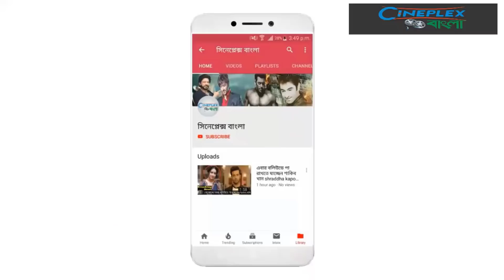শুটিং শেষ না হতেই ১১ লাখ টাকা বুকিং নিলেন শাকিব খানের পাসওয়ার্ড সিনেমা। Shakib Khan Password Movie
ঢাকাই সিনেমার জনপ্রিয় চিত্রনায়ক শাকিব খান। তার ছবি মুক্তি মানেই ভক্তদের কাছে উৎসব। তবে ঈদ উৎসবে শাকিবের ছবি নিয়ে মাতামাতি চোখে পড়ার মতো।

দর্শকের সেই আগ্রহ বিবেচনা করে হল মালিকরাও মুখিয়ে থাকেন শাকিবের সিনেমার জন্য। বিশেষ করে ঈদের বাজারে সবাই চান শাকিবের ছবি চালাতে। তা নিয়ে চলে প্রতিযোগিতা।

DISCLAIMAR